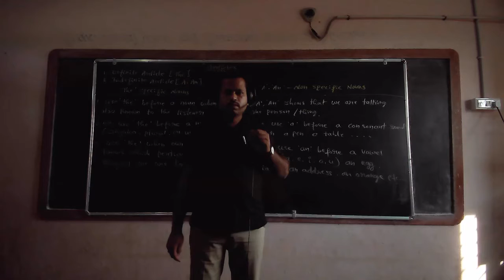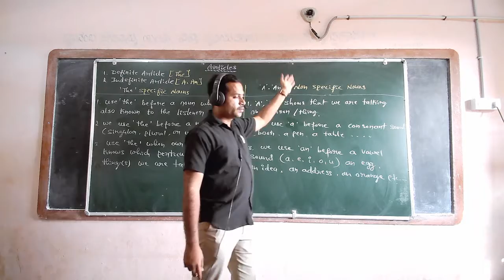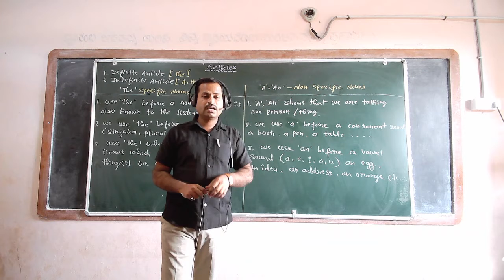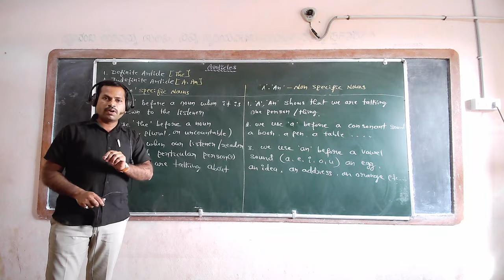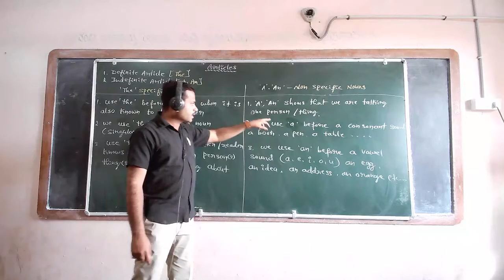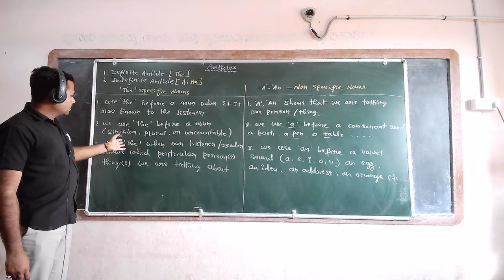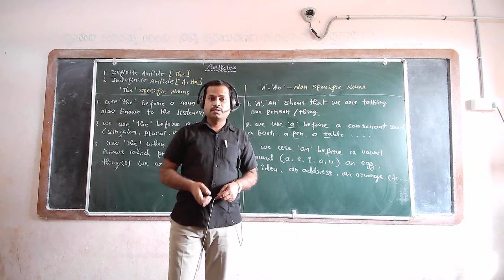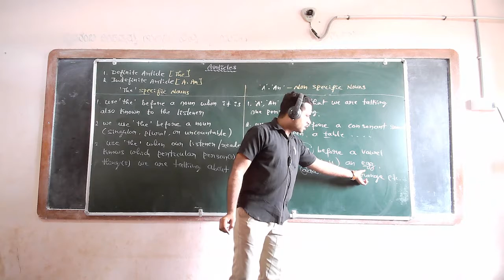1st PUC Articles Part -1 Class 35